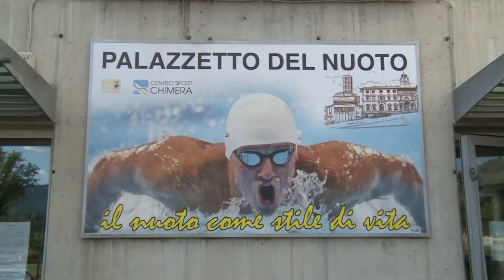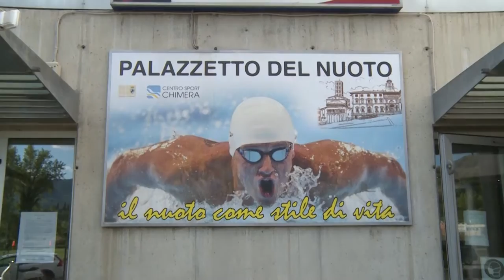Riapertura della piscina comunale, arriva la nota del gestore: la piscina rimane chiusa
Se non fosse per i ragazzi che devono allenarsi ed i disabili che devono fare terapia, la vicenda sarebbe a questo punto quasi comica. Ed invece di comico non c'è proprio nulla.

A 24 ore esatte dalla conferenza stampa del comune di Arezzo che annunciava la riapertura della piscina comunale, chiusa con ordinanza sindacale, oggi la nota del gestore.  La piscina rimane chiusa.

Una situazione, per altro, facilmente ipotizzabile visto che le chiavi del centro sportivo sono in possesso, a pieno titolo almeno per adesso del Centro Sport Chimera S.r.l. Che fa riferimento a Valter Magara.

"Il Centro Sport Chimera Srl – si legge nella nota ufficiale - respinge qualsiasi disinformazione tesa a creare un disagio agli utenti della piscina e un danno d’immagine a chi, da anni, ha rappresentato e rappresenta un modello di gestione. Il Centro Sport Chimera Srl, infine, rifiuta qualsiasi atto unilaterale e autoritario che rappresenti una reale limitazione, riduzione o condizionamento della propria libera e autonoma attività d’impresa, sancita dall’articolo 41 della Costituzione e dal contratto in essere con lo stesso Comune. I legali sono stati incaricati di valutare le azioni, gli atti e le procedure adottate, pertanto l’invito è a seguire esclusivamente le comunicazioni firmate dalla società di gestione dell’impianto."

Valter Magara, amministratore dell'immobile, si oppone quindi alla riapertura resa possibile dalla deroga all'ordinanza firmata dal sindaco Ghinelli e dalla disponibilità della Chimera Nuoto a controllare il green pass.

Il “Centro Sport Chimera Srl – però - alla luce delle notizie di stampa del 10 febbraio rilasciate dal Comune di Arezzo nella persona dell’assessore allo sport, smentisce che la piscina possa riaprire in breve tempo.”